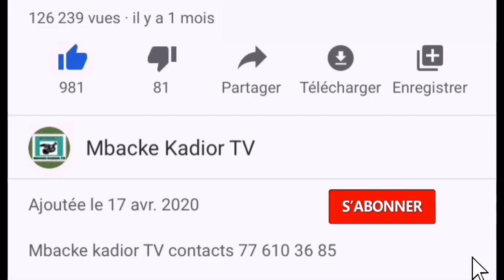CRD magal Serigne massamba mbacke édition 2023 à darou karim